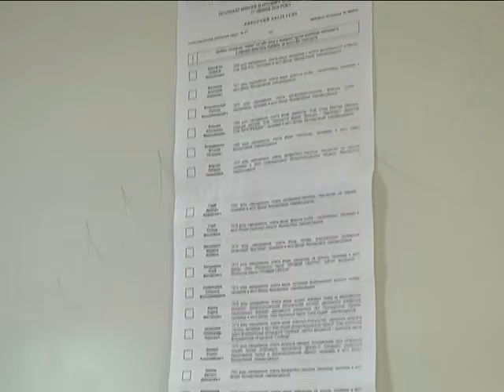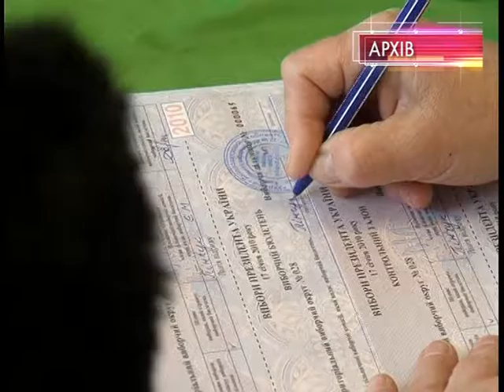Политологи придают большое значение выборам на 27 округе Днпра